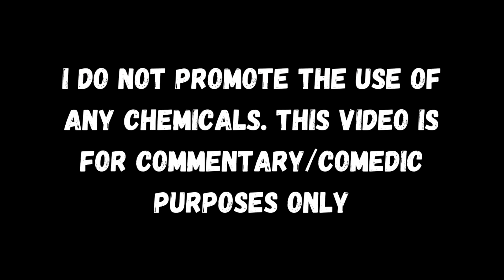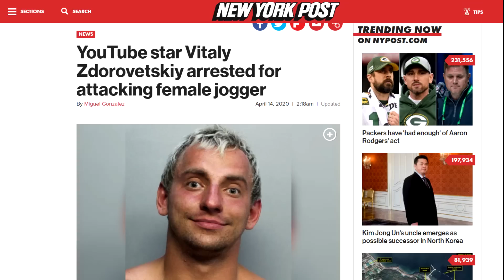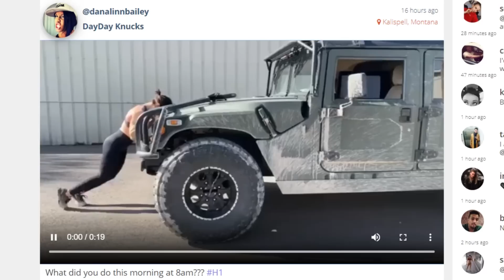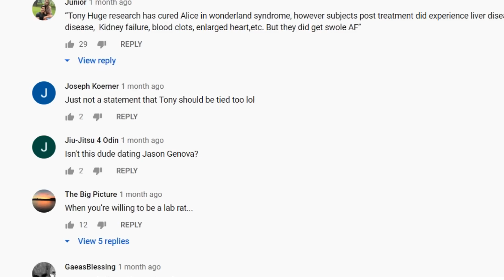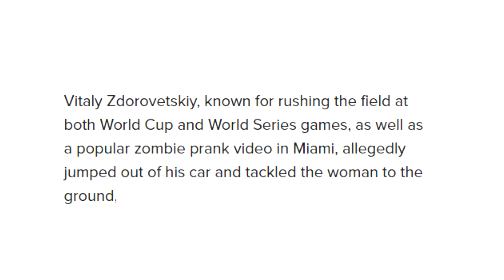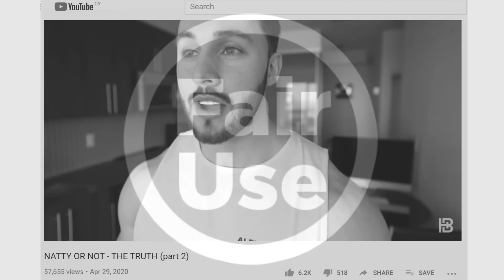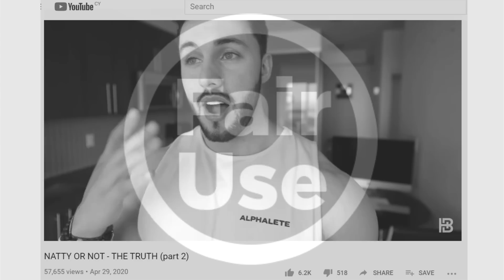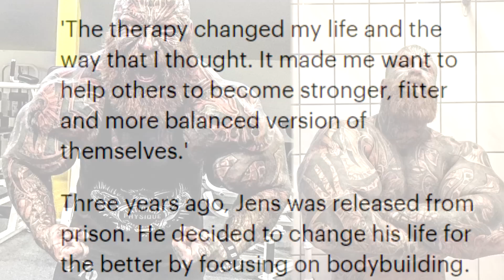The JUICED UP JOKERS of Fitness #211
Written, presented and edited by James Linker. Featuring Dr Tony Huge, Brandon Harding, Vitaly and more.